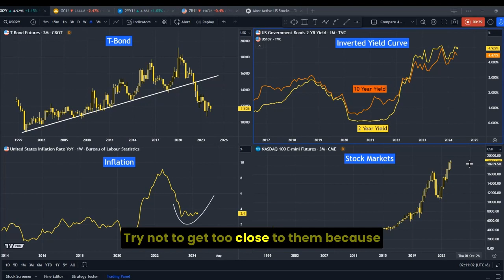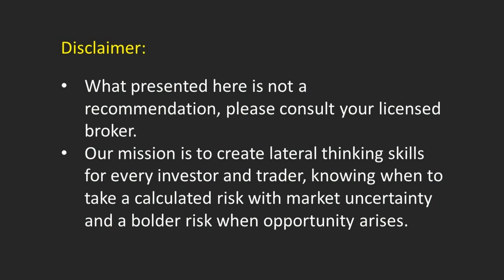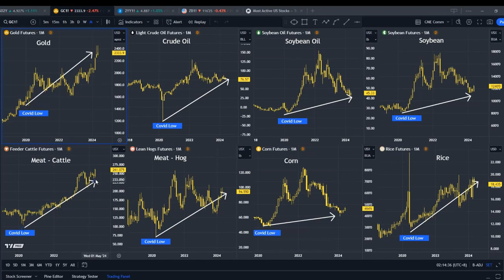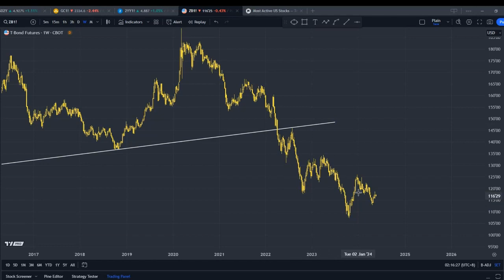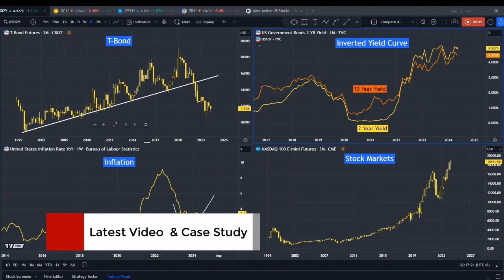We have a Grey Rhino here - Markets are always driven by Ignorance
We have a Grey Rhino here. 3 problems investors are ignoring:

1. The US long-term bonds have hit new lows
2. The yield curve has been inverted for two years now, and
3. Inflation remains uncertain, meaning interest rates may not ease at all.

Yet, stock markets are reaching new highs.

We have a "grey rhino" in this market. A grey rhino is a large and visible animal that cannot be ignored. Try not to get too close to them because when they start charging, we can never outrun them.